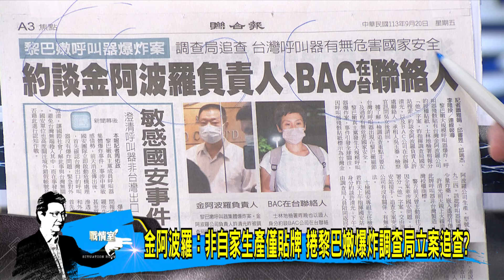少康戰情室｜董座許清光、女業務訊後請回 黎巴嫩呼叫器爆炸案震驚國際？@TVBSNEWS02